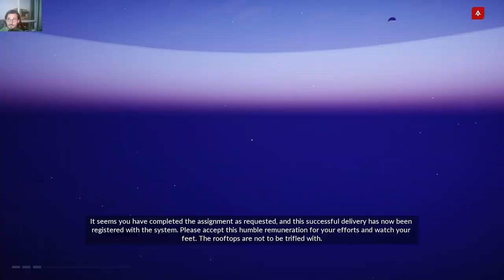Mirror's Edge Catalyst - Pigeon Down - Erato Mission